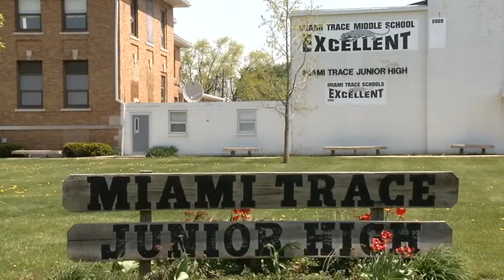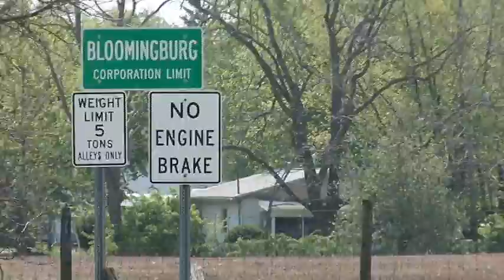Calamity Days Petition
Two Miami Trace Junior High School students plan to take a petition about calamity days to Gov. Ted Strickland.